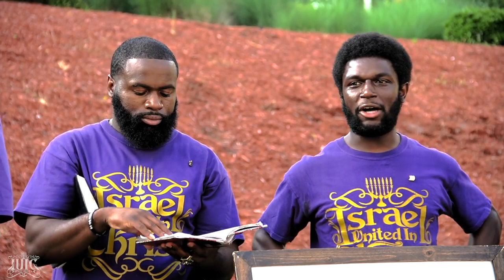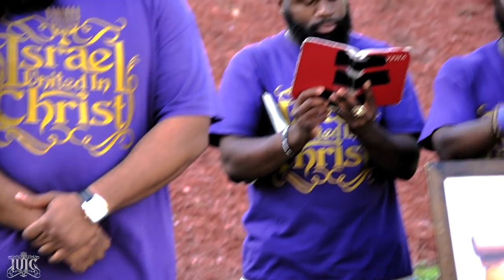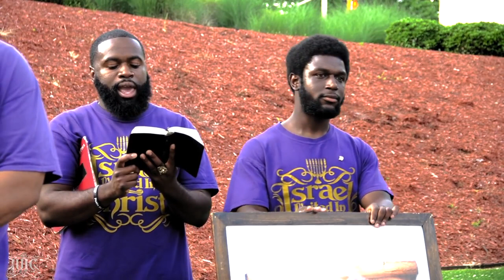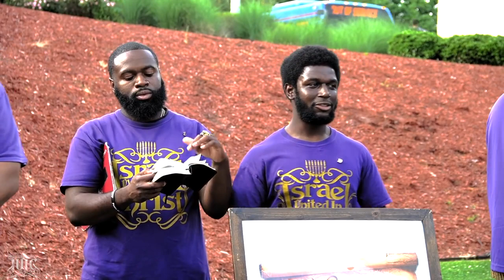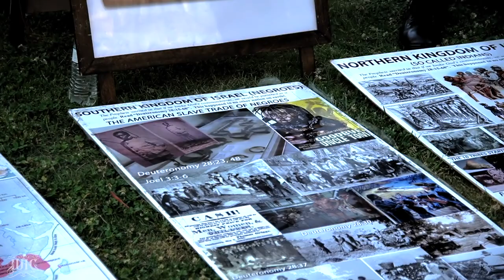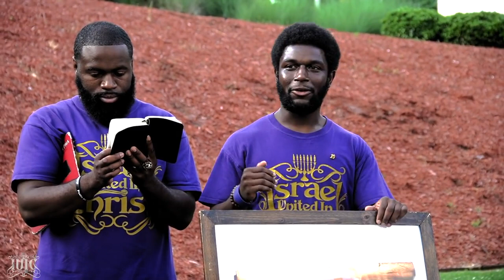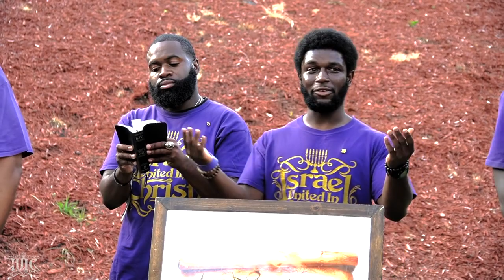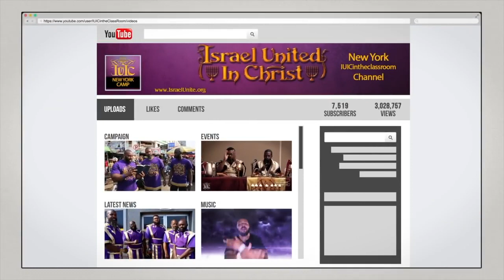IUIC: Students Learn That The Bible Is A Black History Book!..IUIC